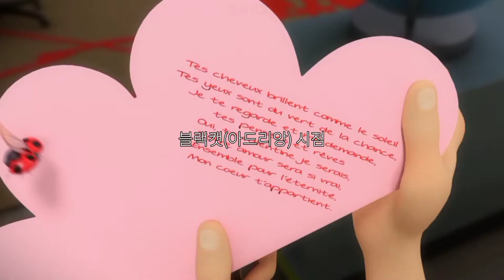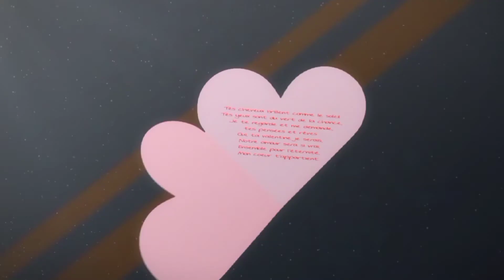[레이디버그 매드무비] Red Velvet (레드벨벳) - Feel my rhythm🎶🎧 (블랙캣 시점)